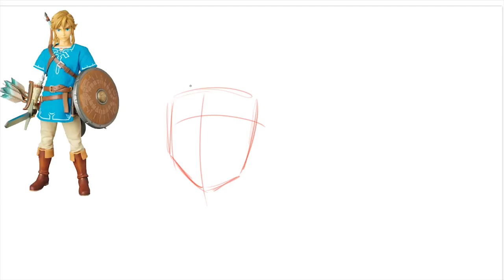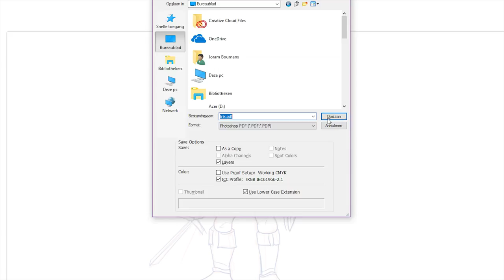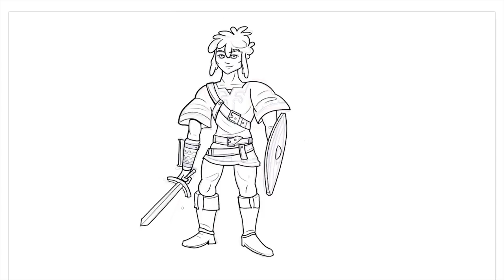DRAWING LINK - Legend of Zelda Breath of the Wild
With the upcoming game it was time to draw Link!

Cheers,
Joram, SmileminerArt

Photoshop cs5 (Program to draw)
Painterwheel (Addon for Photoshop)
Camtasia studio 8 (Program to film the process)

Music used in this video:
Amazing music by SuperTonic64!